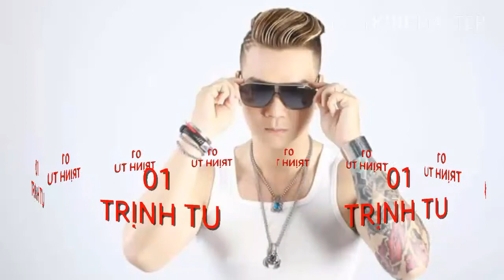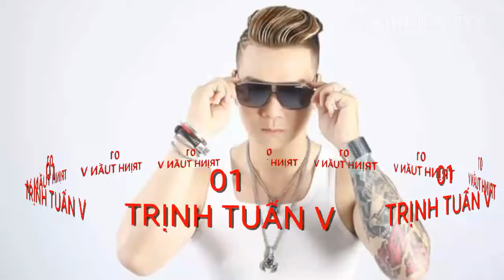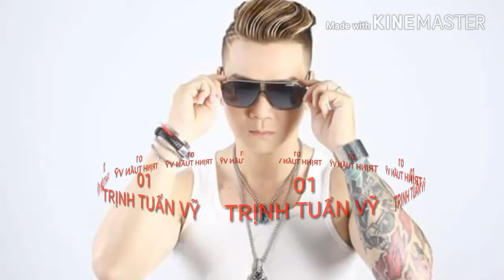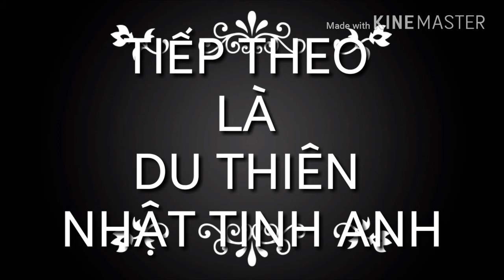HÃY QUAY VỀ BÊN ANH REMIX TRỊNH TUẤN VỸ & SUY NGHĨ TRONG ANH REMIX NAM CƯỜNG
VÀO LÚC 17 GIỜ 10

HÃY QUAY VỀ BÊN ANH REMIX TRỊNH TUẤN VỸ

SUY NGHĨ TRONG ANH REMIX NAM CƯỜNG

VÌ BẢN QUYỀN VIDEO NÊN KHÔNG ĐƯỢC REUP VIDEO NHÉ

NGHIÊM CẤM REUP MỌI HÌNH THỨC NÀO

01 TRỊNH TUẤN VỸ

02 NAM CƯỜNG